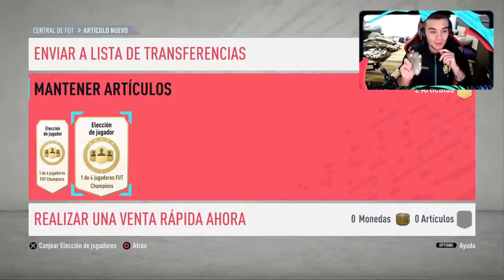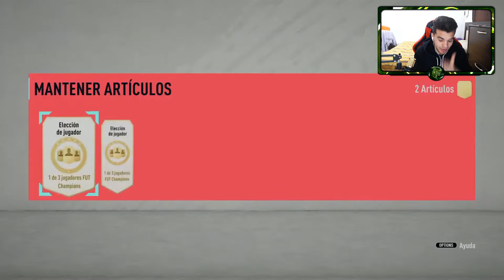LOS MEJORES TOTS DEL AÑO!! RECOMPENSAS TOTS ULTIMATE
Hola chicos, hoy les traigo un nuevo video de recompensas con los TOTS ULTIMATE a ver si sacamos uno de los mejores!! Espero que les guste!!

Puedes dejar tu comentario comentando que te gustaria ver en el canal ahora que ya muere un poco el FIFA.

Gracias por el apoyo dia a dia y espero que lo disfruten!!!